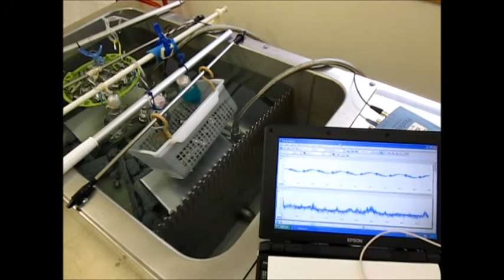超音波洗浄機実験 Ultrasonic cleaning machine experiment